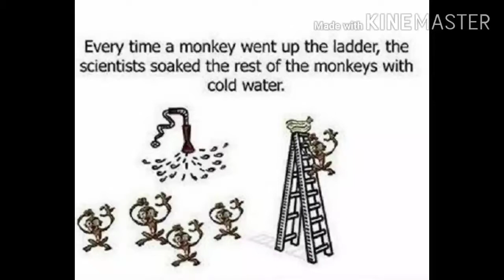શુતમે અનુસરો તે પહેલા વિચારો છો?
એક સત્ય ઘટના પર આધારિત આ વાર્તા છે
Dont follow others behavior
Think before you follow